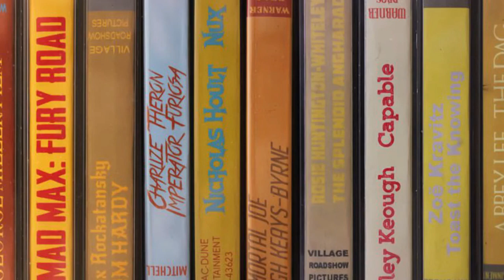GOFAR SURYA : Lady Gaga Anak Jaksel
SIARAN GOFAR HILMAN DAN SURYA INSOMNIA
DI HARDROCK FM